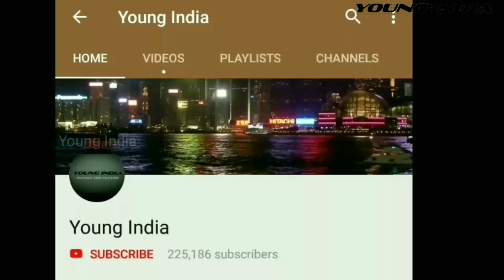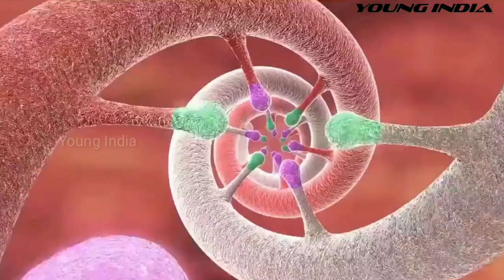बॉलीवुड के सितारे जिनका करियर रातों रात बर्बाद हो गया | Celebrities who ruined their Film career